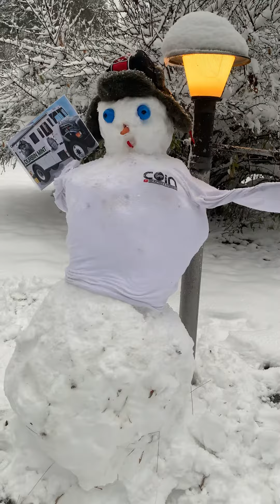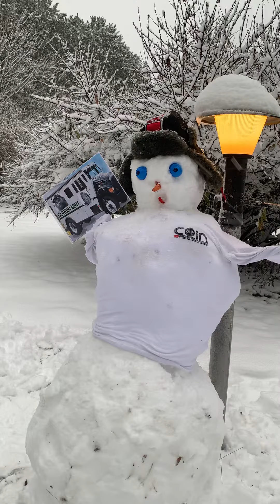Snow? Isn’t it too early?!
Joe Durbin coin auction:
Wednesday 7 pm central, 8 Eastern
Friday 2 pm central , 3 pm Eastern

Coin Opps coin auction:
Wednesday 2 pm Central, 3 pm Eastern
Friday 7 pm Central , 8 pm Eastern